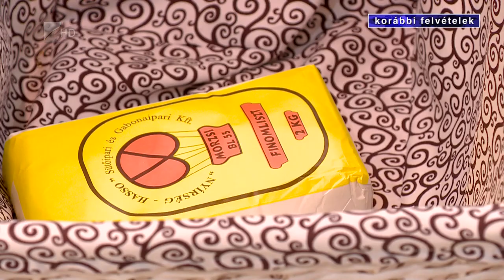Különösen nehéz év volt 2022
Hatalmas kihívást jelentett az orosz-ukrán háború elől menekültek támogatása a Magyar Vöröskereszt megyei szervezetének. Nemcsak a magyar-ukrán, de a csengersimai magyar-román határon is segítettek a bajba jutott családoknak.

A menekültek támogatása mellett a véradások szervezése, az anyaotthon működtetése, az adományok kezelése is feladatot adott a vöröskereszteseknek. Folyamatosan várják az önkéntesek jelentkezését is, akik közül néhányan később akár hivatásos tagjai is lehetnek a szervezetnek.